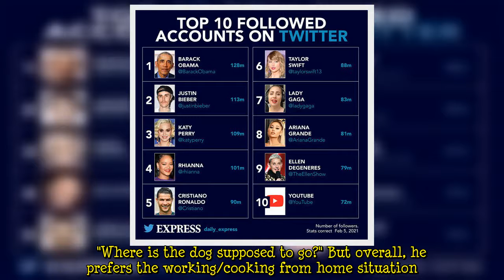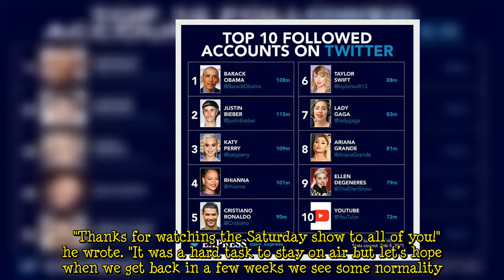'It’s my kitchen!' James Martin's brutal response to Saturday Morning viewers' complaints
James Martin, 46, is no stranger to dealing with "pathetic" viewer complaints about his Saturday Morning show, admitting in a previous interview that he tends to ignore feedback to his programmes. But more recently he touched on one which he couldn't get his head around, which involved shooting the show from his kitchen at his home due to restrictions surrounding the pandemic. "That was never the case in the old days, but it’s great and guests love it too," he said in a new interview about film  ...